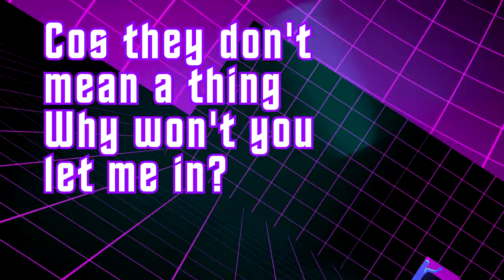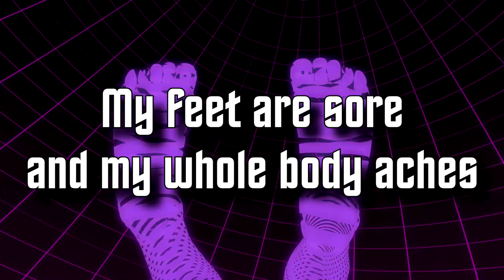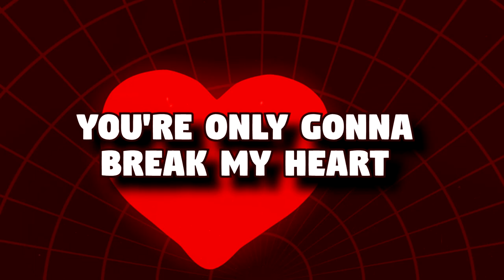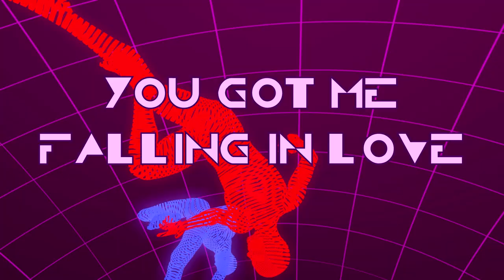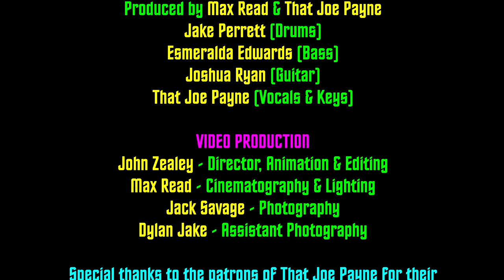That Joe Payne - Falling in Love is Easy (Official Lyric Video)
PRODUCTION
John Zealey - Director, Animation & Editing
Max Read - Cinematography & Lighting
Jack Savage - Photography
Dylan Jake - Assistant Photography

ORIGINAL MUSIC
Falling in Love is Easy - music & lyrics by That Joe Payne
Producers - Max Read & That Joe Payne
Performing Artists:
Jake Perrett (Drums)
Esmeralda Edwards (Bass)
Joshua Ryan (Guitar)
That Joe Payne (Vocals & Keys)